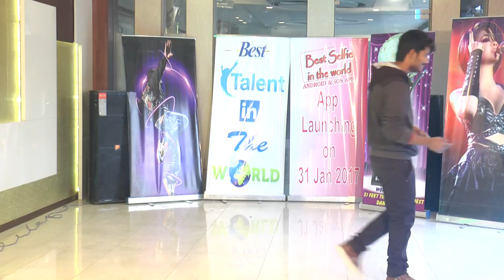mathura Audition Best talent in the world